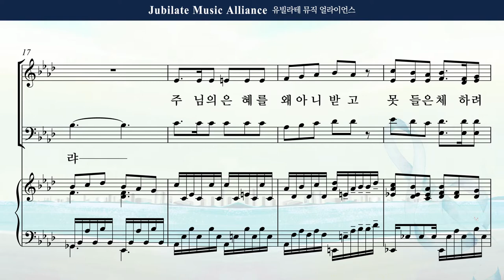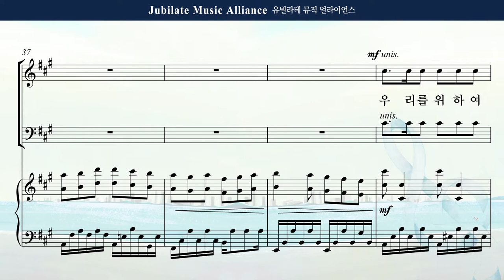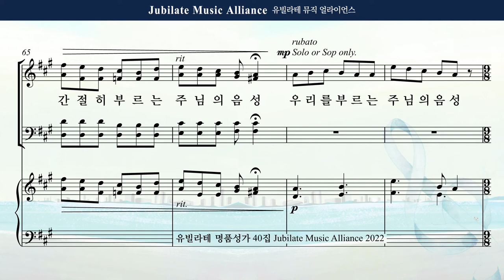[유빌라테 Special Edition 40집] 07. 정영주 - 예수가 우리를 부르는 소리 합창